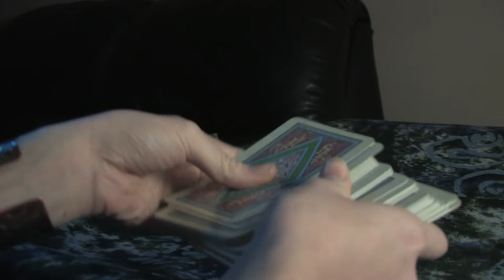Timothy New Cut.mpeg